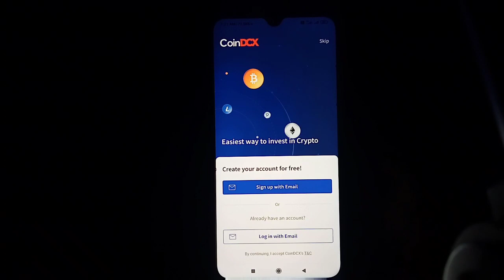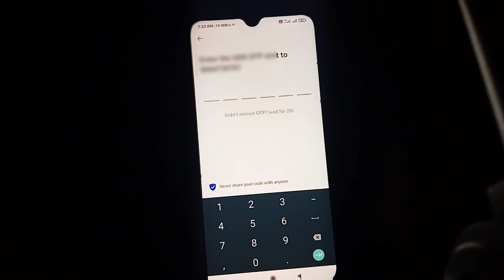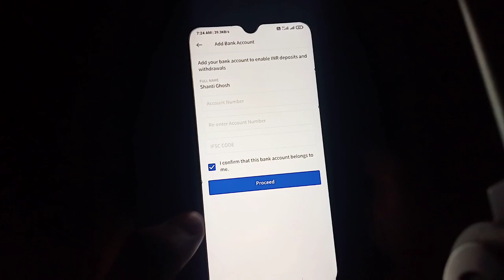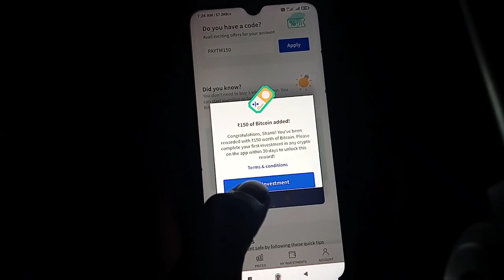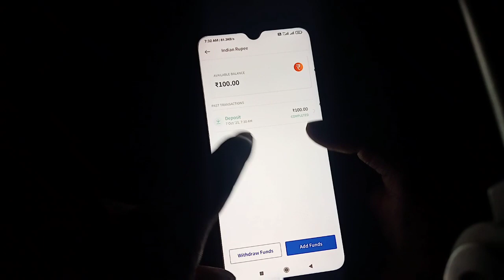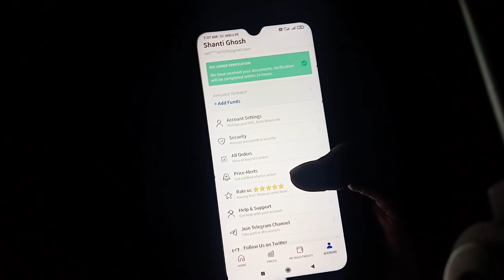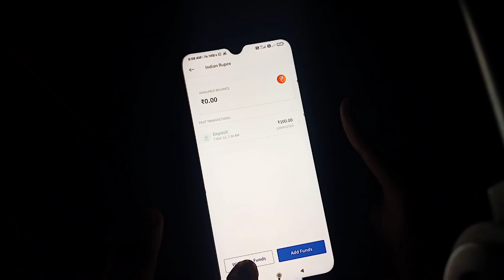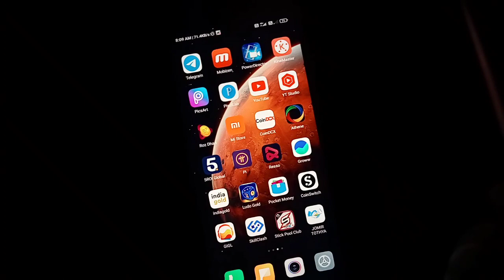Signup ₹350 Rs For All User | New Earning App Today | Instant Payment Dene Wala App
Helo guys ajkei is video mein mene up logo ko coindcx ke bare mein jiske signup karne per ₹350 rupees milega all user uske liye video ko last tak dekho .

@Technical Ghosh

                         🙏 Content Cover 🙏

1.Signup ₹350 Rs For All User
2.New Earning App Today
3.Instant Payment Dene Wala App
5.Coindcx Refer And Earn
6.Coindcx Go Withdrawal
7.Coindcx Locked Balance
8.Coindcx New Update
9.Coindcx New Offer
10.Coindcx New Update Today
12.Coindcx Earn Money
13.Coindcx Earning App
14.Coindcx Refer And Earn
15.Technical Ghosh

⚫ Technical Ghosh